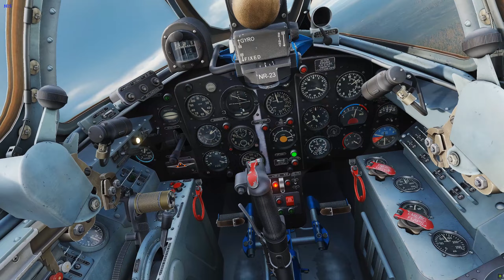Digital Combat Simulator MiG15 test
DCS MiG15 VR